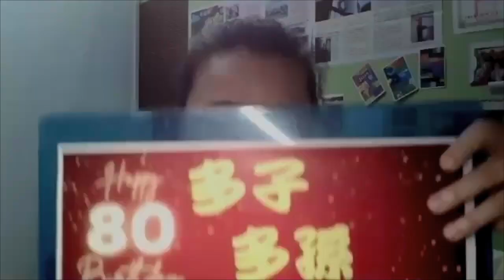周牧師80大壽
💬想更多認識耶穌是誰
知道更多教會大小事，與我們有更深的連結